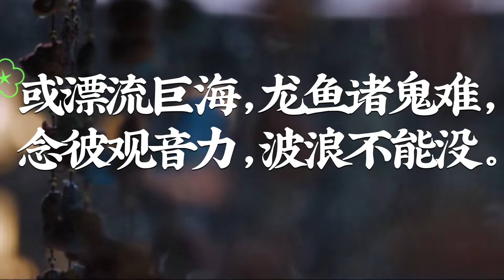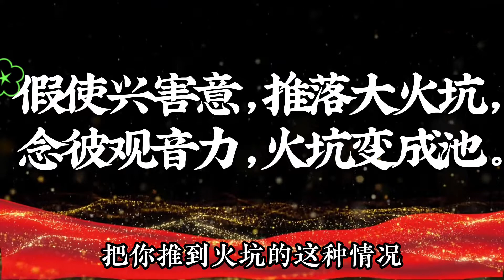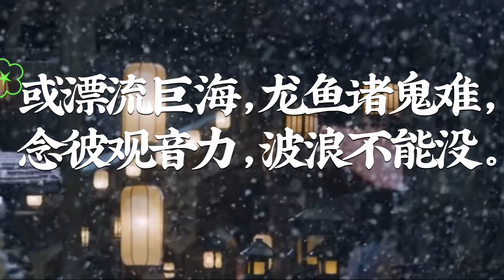19 —《观世音菩萨普门品》笔记分享【第19期】【我为汝略说，闻名及见身，心念不空过，能灭诸有苦。假使兴害意，推落大火坑，念彼观音力，火坑变成池。或漂流巨海，龙鱼诸鬼难，念彼观音力，波浪不能没。】